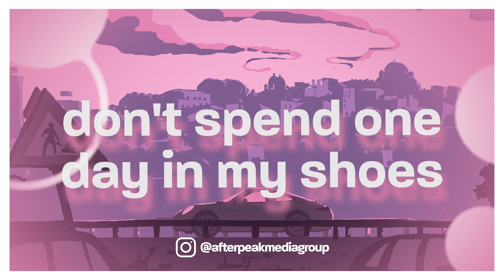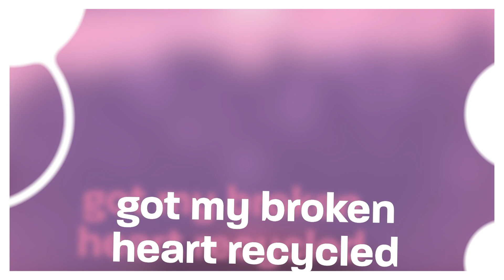PinkPantheress x Willow Smith - Tell Me Where You Are (Lyrics) [Extended Version]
PinkPantheress x Willow Smith - Tell Me Where You Are